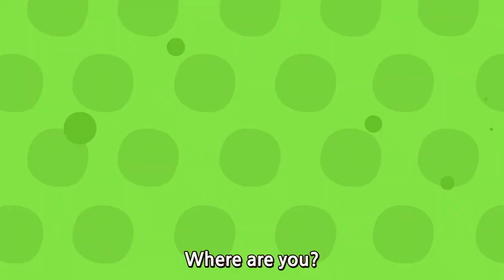Finger Family | Korean & EnglishㅣWekiz Songs for Children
★ Lyrics

아빠 손가락,
어디 있나?,
아빠 손가락
여기요
여기요,
안녕하세요~

엄마 손가락,
어디 있나?,
엄마 손가락
여기요
여기요,
안녕하세요~

오빠 손가락,
어디 있나?
오빠 손가락?
여기요,
여기요
안녕하세요

언니 손가락,
어디 있나
언니 손가락
여기요
여기요,
안녕하세요

아기 손가락,
어디있나,
아기 손가락
여기요,
여기요
안녕하세요~

Daddy finger,
Daddy finger,

Mommy finger,
Mommy finger,

Brother finger,
Brother finger,

Sister finger,
Sister finger,

Baby finger,
Baby finger,